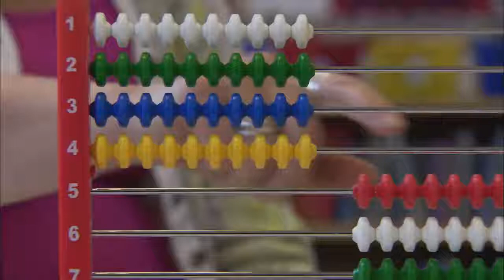Randim show promo